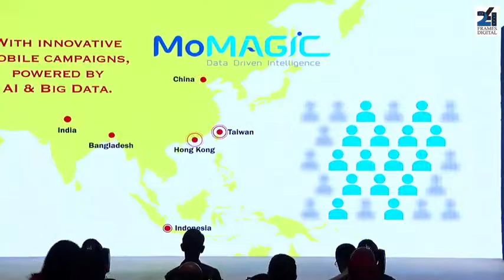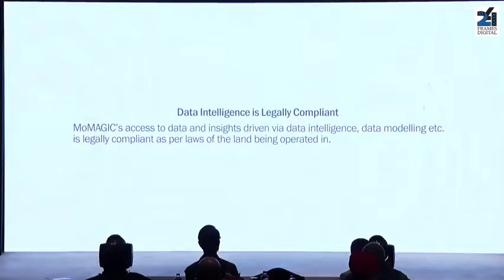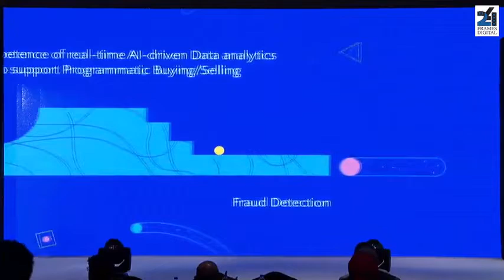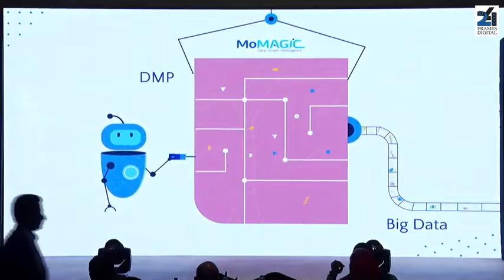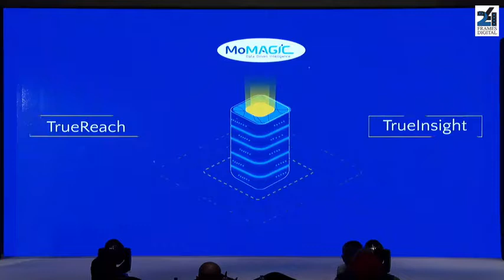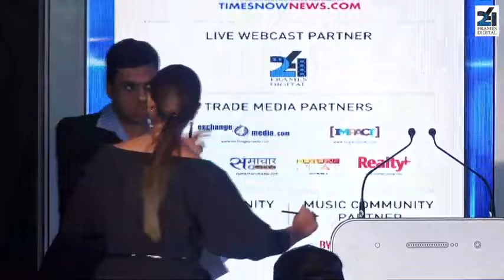MoMAGIC Product Launch